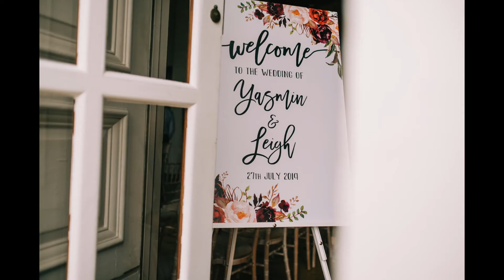Yasmin & Leigh's Kimbolton Castle Wedding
Yasmin and Leigh got married at Kimbolton Castle which in close to Cambridgeshire. It is still used as a school but in the summer months it's opened up as a wedding venue and its incredible.